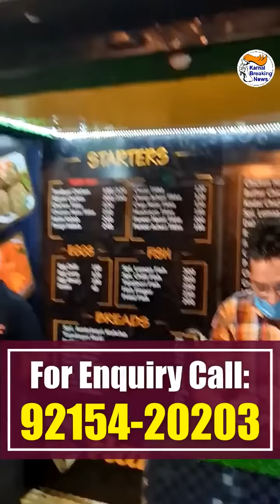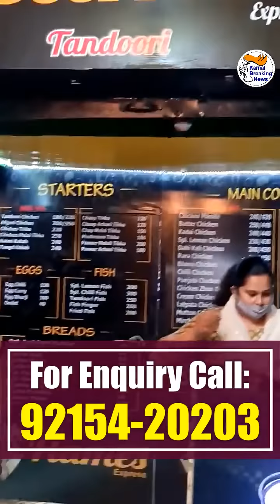Flames Restaurant: चिकन शोरमा , तंदूरी मोमेज, ब्रेकफास्ट , डिनर, फिश और भी ढेर सारी टेस्टी आइटम्स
Live - देखें - Flames Restaurant Opening - आप हैं Non Veg खाने के शौकीन या फिर आपको खानी है Veg की नई नई स्वादिष्ट डिश तो आपके जुबान पर होना चाहिए Flames Express रेस्टोरेंट का नाम ,देखें Live - Share Video

Flames खुल गया है करनाल के सेक्टर 13 की मेन मार्किट में , यहां पर आपको मिलेगा चिकन शोरमा , तंदूरी मोमेज, ब्रेकफास्ट , डिनर, फिश और भी ढेर सारी टेस्टी आइटम्स , क्यों आ गया ना आपके मुंह में पानी , तो जाइए अपने दोस्तों और फैमिली के साथ

Address - Flames Express रेस्टोरेंट , सेक्टर 13 , मेन मार्किट, नज़दीक कालरा स्वीट्स